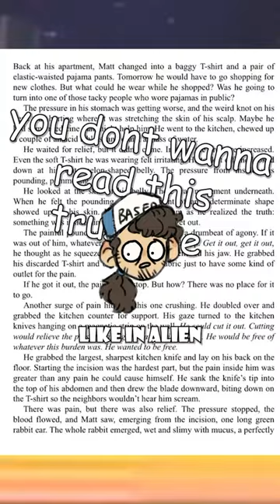The FNAF Books Were WILD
Happy thanksgiving! I’m giving thanks that I never have to see these images again this shit FOUL